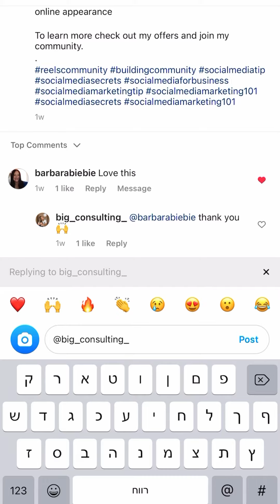פיצ׳ר חדש מאינסטגרם רילס - הכנת סרטון לתגובות של עוקבים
לא הרבה זמן אחרי שטיק טוק השיקה גם אינסטגרם מצטרפת לחגיגה. פיצ׳ר חדש מאינסטגרם רילס - הכנת סרטון לתגובות של עוקבים, מעכשיו אפשר לקחת תגובות של עוקבים לסרטוני הרילס שלנו ולהכין להם סרטון רילס עם תגובה. אפשר להשתמש בזה לענות על שאלות, להגיד תודה ובעזרת הפיצ׳ר החדש אפשר לקבל רעיונות לתכנים ולהגדיל מעורבות.

כדי ללמוד עוד על אינסטגרם רילס, למדריך רילס המלא תצטרפו לקבוצת רילס שלי שבה יש מעל 40 סרטונים עם תכנים וקבוצת וואטסאפ לתמיכה: